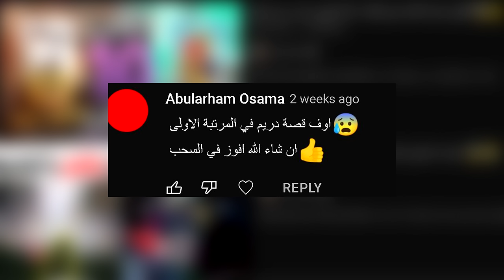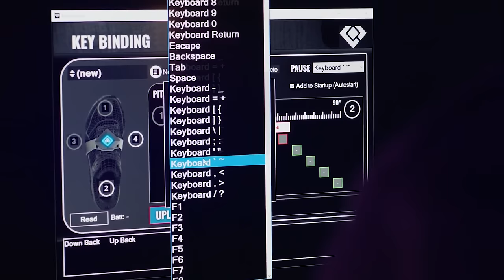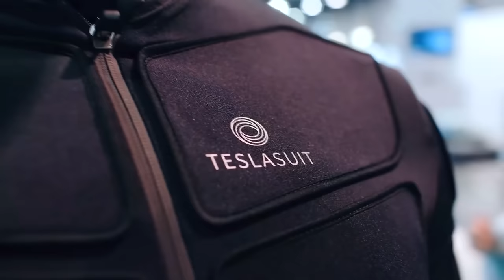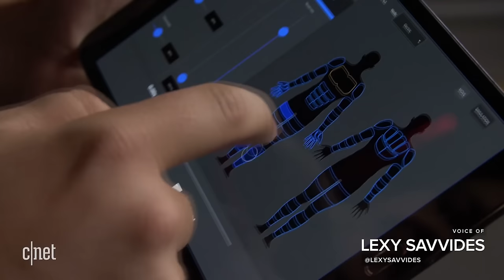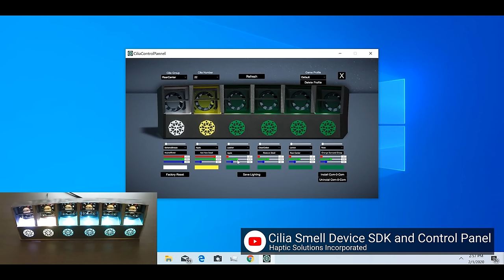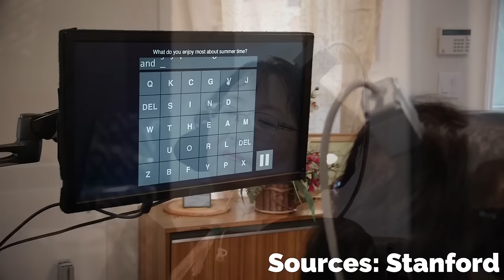أغرب خمسة منتجات في تاريخ ألعاب الفيديو .. ألعب بستعمال عقلك ! 😱💔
المقدمة (0:00)
لقيف اواي و اعلان  (0:59)
بداية الفيديو المرتبة 5  (2:47)
المرتبة 4 (4:07)
المرتبة 3 (5:26)
المرتبة 2 (7:36)
المرتبة 1 (9:22)
الختام (11:46)